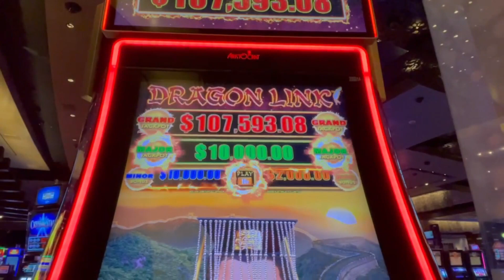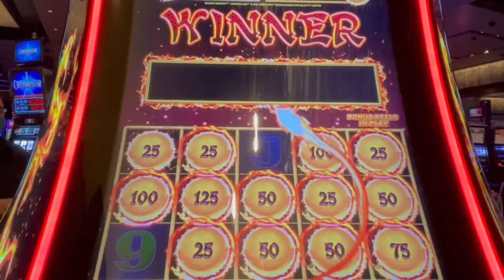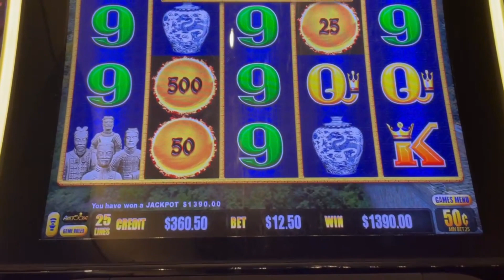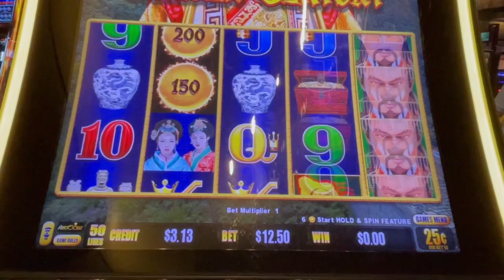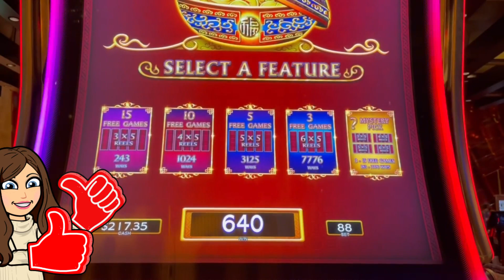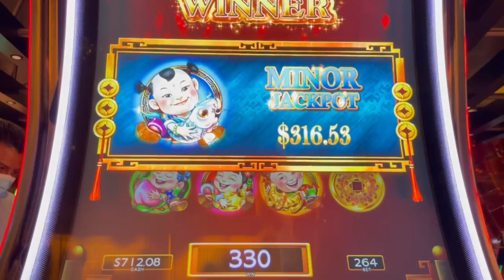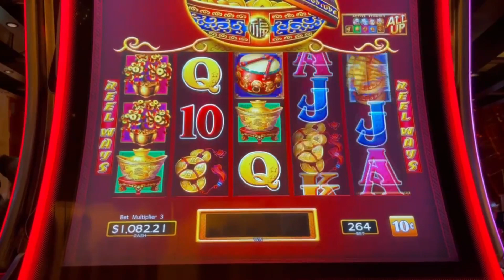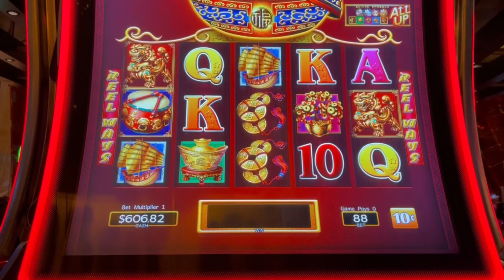HANDPAY JACKPOT 💰DRAGON LINK 🐉 DANCING DRUMS 🥁 HIGH LIMIT SLOT MACHINES! LAS VEGAS SLOTS